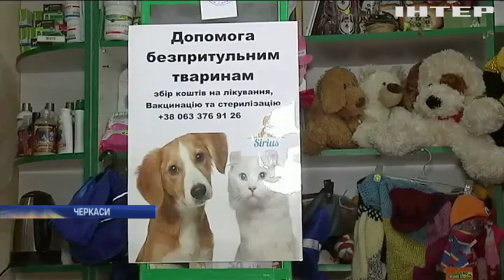У Черкасах волонтери знаходять нових господарів для безпритульних тварин